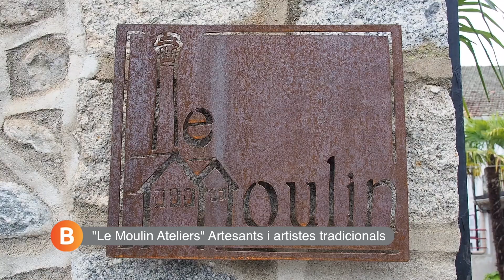BARCELONAUTES / ARLES-SUR-TECH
Arles-sur-Tech es una localidad francesa situada en el departamento de los Pirineos Orientales, en la región de Occitania, perteneciente a la comarca histórica del Vallespir.
Hoy Barcelonautes viaja hasta Arles-sur-tech para saber mas sobre sus calles, sus montañas y toda su historia.